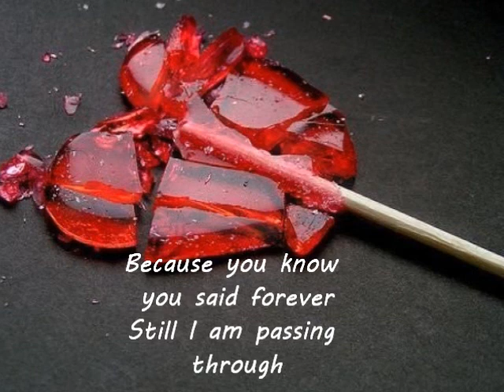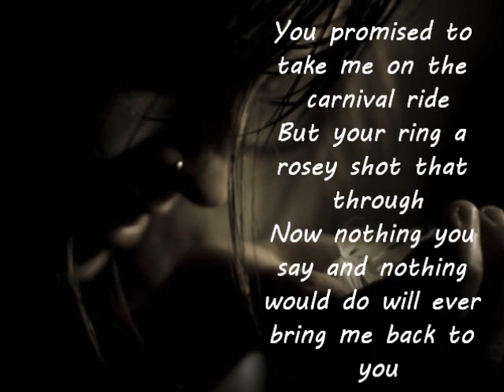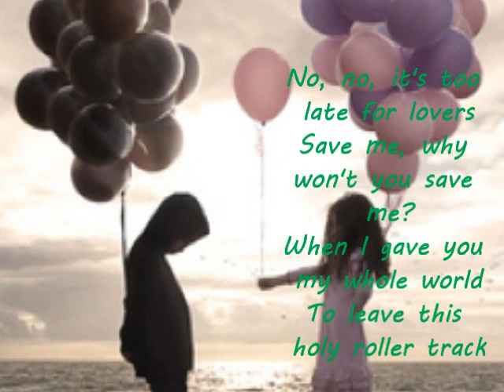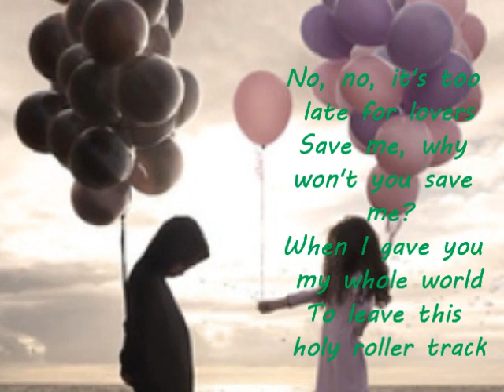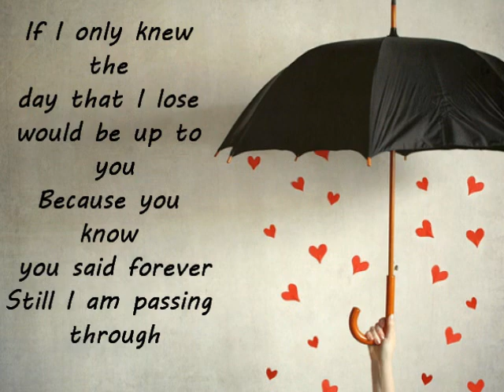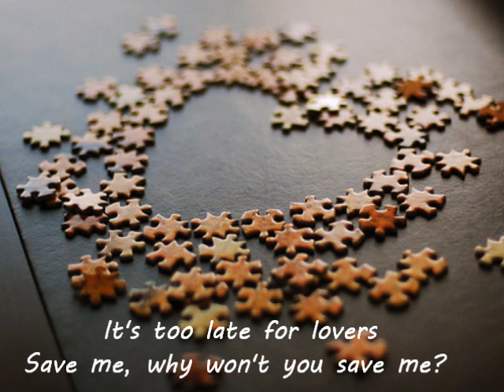Gin Wigmore- Too late for lovers + Lyrics